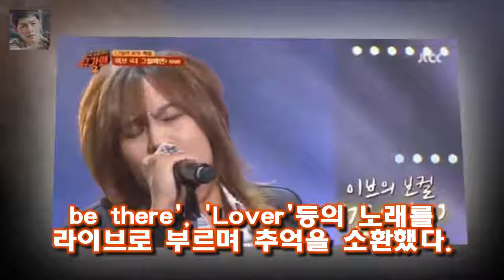4일 오후 방송된 JTBC 예능프로그램 슈가맨2에서는 밴드 도그(DOG)와 걸 김세헌이 출연했다 [★밤TView]슈가맨2이 소환한 도그와 걸..이브 완전체까지- 스타뉴스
4일 오후 방송된 JTBC 예능프로그램 슈가맨2에서는 밴드 도그(DOG)와 걸 김세헌이 출연했다 [★밤TView]슈가맨2이 소환한 도그와 걸..이브 완전체까지- 스타뉴스
사진=방송화면 캡처 밴드 도그(DOG)와 걸 그리고 이브가 슈가맨을 접수했다
4일 오후 방송된 JTBC 예능프로그램 슈가맨2에서는 밴드 도그(DOG)와 걸 김세헌이 출연했다
먼저 경아의 하루를 부르며 등장한 도그의 정체는 바로 가수 왁스였다
도그는 왁스가 첫 데뷔했던 그룹으로 왁스가 제보해 슈가맨으로 출연하게 됐다
왁스는 1998년 데뷔했다
당시 메인 보컬이었으나 팀이 없어졌고 왁스라는 이름으로 활동하게 됐다라고 말했다

지난달 31일 열린 제작발표회에서 김남주는 배역을 소화하기 위해 최선을 다했다 미스티 김남주 과감한 노출에 남편 김승우 방송 못 보겠다 :
사진=미스티 방송화면 캡처 드라미 미스티에서 김남주가 고준과 진기주를 불륜으로 몰아 앵커 자리를 지 [★밤TView]미스티 김남주 고준♥진기주 불륜으로 자리 지켰다- 스타뉴스 :
새 금토드라마 미스티와 뜨거운 관심 속에 제작되고 있는 효리네 민박 시즌2의 시작을 알리며 주말 라인업을 강화하고 있다 미스티 효리네 민박2...JTBC 주말 라인업 강화 :
박지윤 비아냥거림은 상처 에너지 낭비 말길..호소(전문)- 스타뉴스  그래서 저는 본의아니게 설명충이 되어서 구구절절 긴 글을 남기기도 해요라며 내 본심이 진짜가 오해받는게 :
케이팝 슈퍼스타 빅뱅 태양과 배우 민효린 백년가약 민효린♥태양 부부 피로연 현장 포착...행복 가득 미소 :
[문완식의 톡식] 태양♥민효린 피로연 MC 대성→조세호 바뀐 이유- 스타뉴스  지난 3일 인천 영종도 한 호텔에서 이날 결혼한 태양 민효린의 결혼식 피로연 행사가 열렸다:
김지훈과 이혜정의 집공개는 덤으로 되고요  맨친 유이 대 클라라의 기싸움 정은지의 굴욕 :